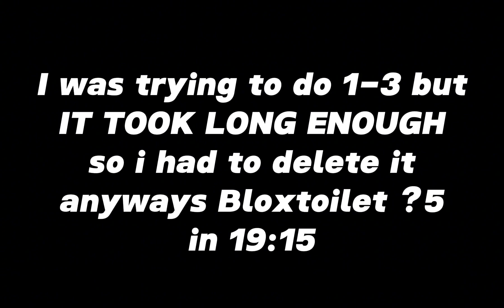Bloxtoilet ?4 [Read at the end]